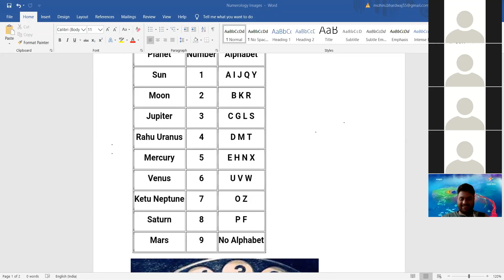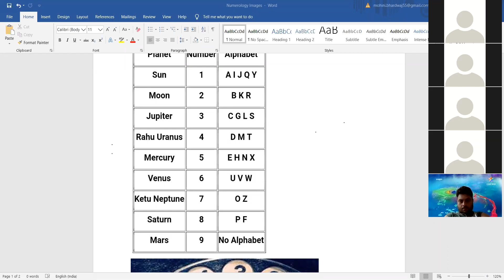#Number4#VedicNumerology#Professionfor4Number##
Number 4 in Vedic Numerology with Profession
Learn Online Vedic Astrology and Numerology with us.